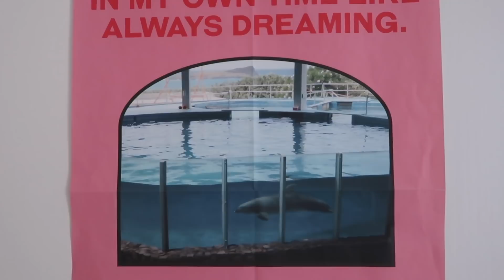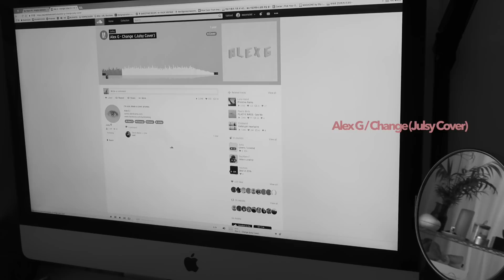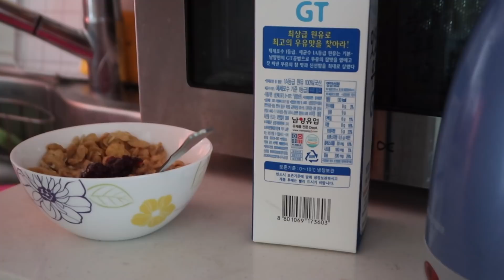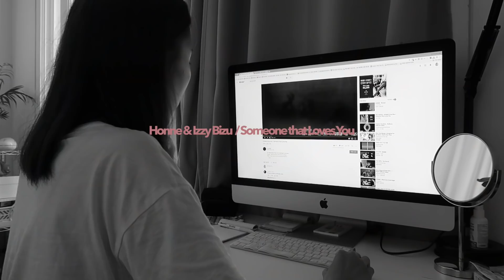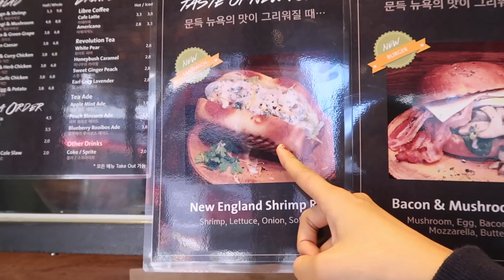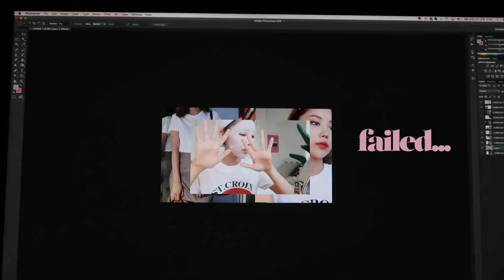(eng) MY DAYTIME ROUTINE 가을 낮 루틴 & 환절기 스킨 헤어케어 AUTUMN EDITION | kinda cool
MY CURRENT MID-MORNING ROUITNE / 제가 아침형 인간이 아니라서! 일어나서 외출까지, 한낮의 (최근) 루틴으로 정해보았어요. 가을 나이트루틴 영상 이후로 모닝루틴&나이트루틴 영상 요청이 정말 많았는데 방을 꾸미고 찍어보고 싶어서 이게 또 가을까지 와버렸어요.. 흡.. 이상한 욕심..! 오늘도 감사해요 LOVEYOU💕☕️

ROOM SPRAY
LARC 라르끄 피엠 PM8:00 블루 코랄

SHOWER + HAIRCARE
AMOS 아모스 컬러 프로텍티브 샴푸
LOCCITANE 록시땅 너리싱 헤어마스크 (브랜드에서 보내주신 제품!)
SOAPANDGLORY 솝앤글로로리 클린 온 미 샤워젤
ENTIA 엔시아 오렌지 하이드로 클렌징 젤
LOCCITANE 록시땅 너리싱 헤어 컨디셔너 (브랜드에서 보내주신 제품!)

SKINCARE
NEOGEN 네오젠 더마로지 리얼 시카패드 (토닥패드)
AGE20s 에이지투웨니스 화이트닝 시너지 앰플 크림
SKINFOOD 스킨푸드 아보카도 올리브 립크림
ATOPALM 인텐스 바디 리얼 베리어 크림
ESPOIR 에스쁘아 워터 스플래쉬 선크림

QUICK MAKEUP
CLIO 클리오 킬커버 쿠션 02린넨 (브랜드에서 보내주신 제품!)
NARS 나스 래디언트 크리미 컨실러
ETUDEHOUSE 에뛰드하우스 디어마이립스톡
BENEFIT 베네피트 구프프루프 아이브로우 펜슬 #03

🌹 sns.

FTC. 록시땅 헤어제품의 간접광고가 포함되어 있습니다:)